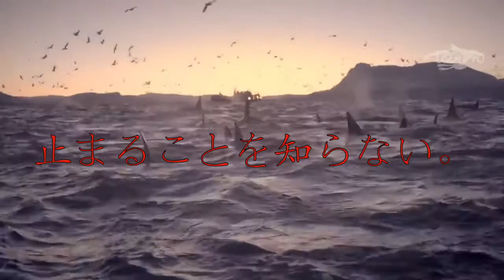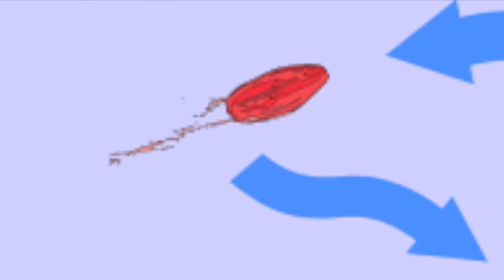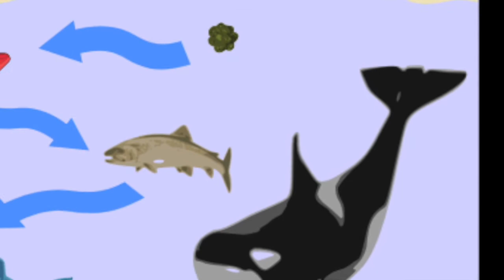【余裕で最強】シャチのチート級の強さ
【説明🐟】

冥界の魔物についてまとめてみました。
ホホジロザメなんて余裕で食べちゃうぐらいの
とんでもないハイスペックで驚きました。
生まれ変わったらシャチになりたいです。

引用：
【動画】

上記メールアドレスにご連絡ください。